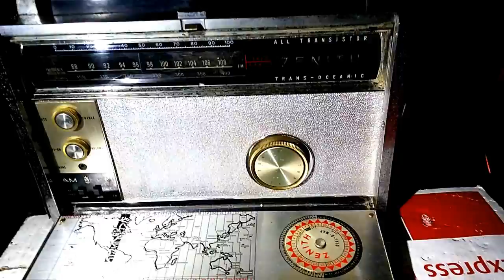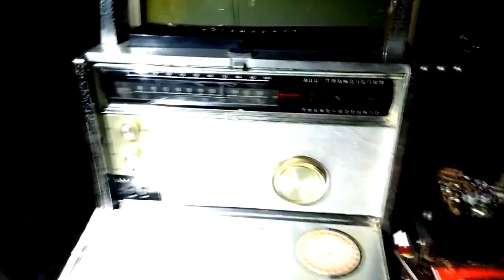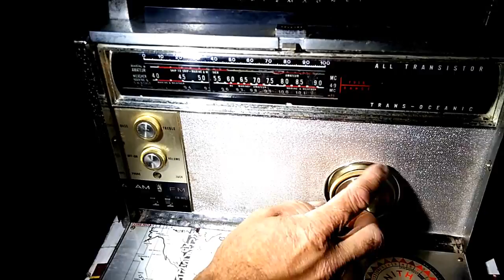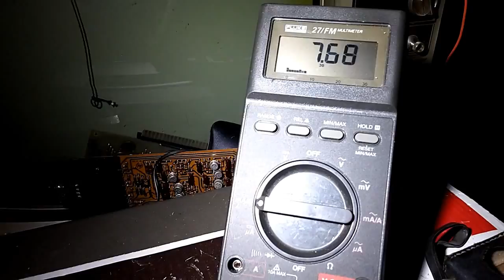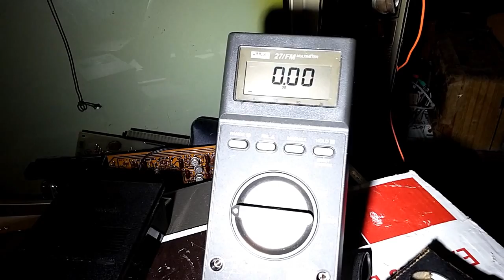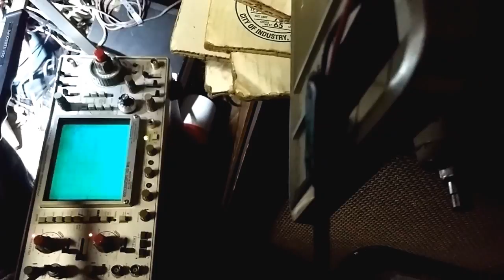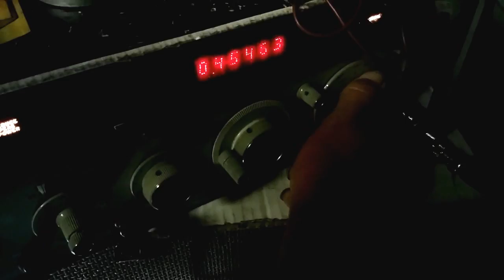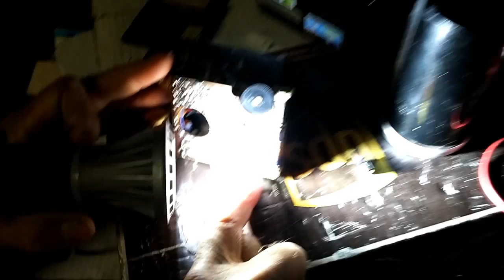Evaluating vintage transistor radios Ft. Shango066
Checking out some hamfest acquired vintage transistor radios, and info re Shango066's canceled YT account.  UPDATE 9/7- shango066 account has been restored.